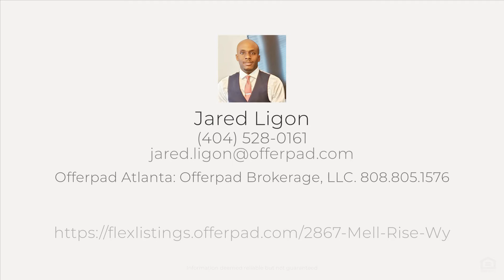2867 Mell Rise Wy, Snellville, GA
See the Property Website! :: Jared Ligon - Offerpad Atlanta: Offerpad Brokerage, LLC.